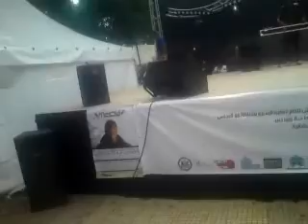H-BiKe Au Festival Hip Hop Familly Rabat 2011